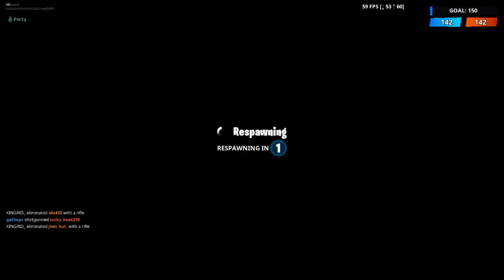Ijsjes? | Fortnite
Vandaag speel ik Fortnite. Vond je de video leuk? Ram dan die 'like' knop helemaal kapot!